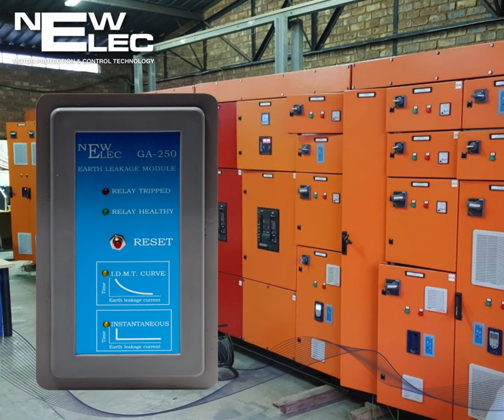Newelec GA Relay Global Supply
Trusted by South African panel builders and switchboard manufacturers, our GA Plus Earth Leakage Protection Relay stands as a testament to our commitment to excellence.

Shipped throughout Africa and beyond for global mining projects, it embodies our dedication to providing reliable solutions.

With a product life cycle of 25 to 30 years, we ensure longevity and reliability without allowing component obsolescence to dictate lifespan. Our relentless pursuit of innovation allows us to continually redesign with newer technology, saving our customers from costly upgrades.

When a GA Earth Leakage Protection Relay leaves our Manufacturing Facility at Newelec, we can say with certainty that the Relay will never return for repairs or replacement. Trust in this relay is proven by popularity locally and globally.

For over 45 years, we've aimed to exceed client expectations, offering quality products and outstanding customer service across various industries internationally. From refineries to agriculture, our electronic motor protection relays play a crucial role in optimizing system functionality and operational efficiency.

Our extensive product range includes software-programmable LV Motor Protection Relays, relays for LV and MV motors, pump Motor Protection Relays, and of course, the GA Plus Earth Leakage Protection Relay.

As experts in motor protection, we're committed to providing ongoing functional and technical support, ensuring our customers have the solutions they need.

With our R&D division continuously designing cutting-edge motor protection products, you can trust NewElec to meet your requirements with precision and reliability.